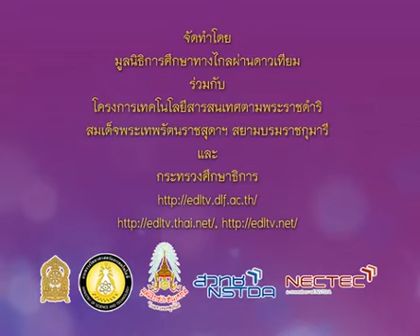0107 540620 P5tha D ภาษาไทยป 5